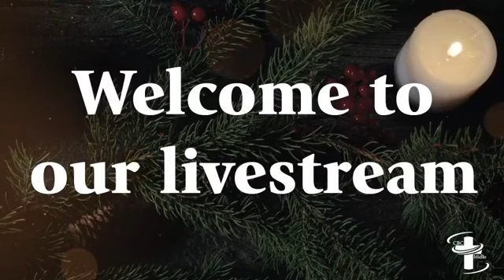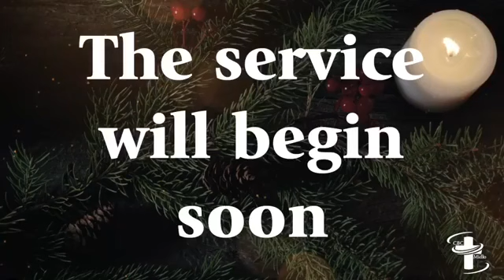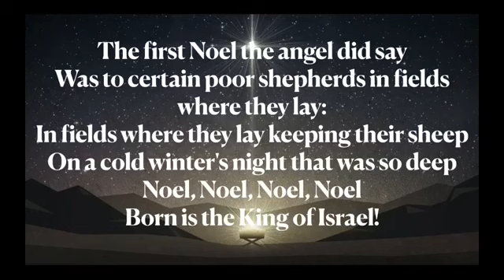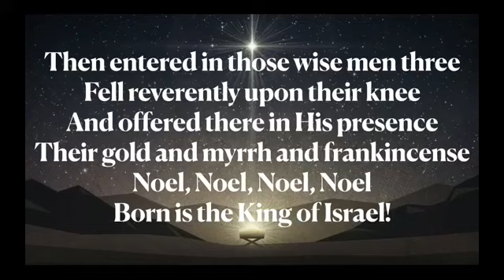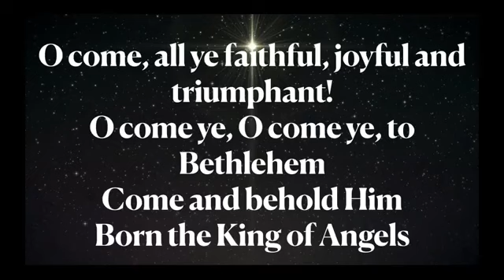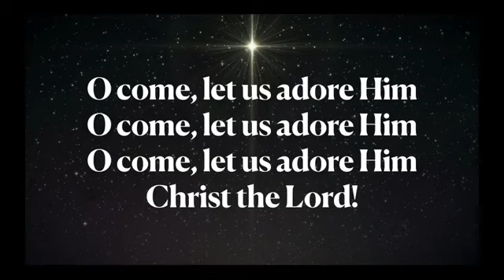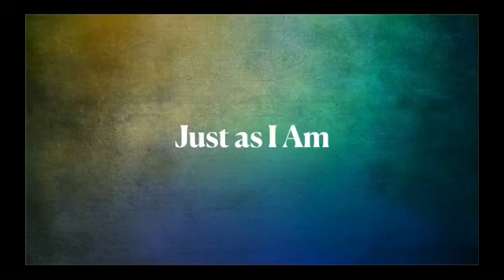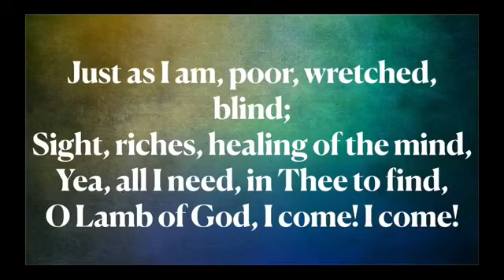Sunday Morning Service 12-13-2020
When God is Near - Power in God's Presence